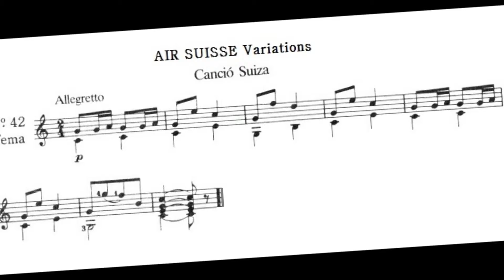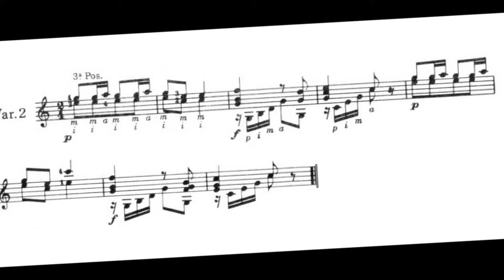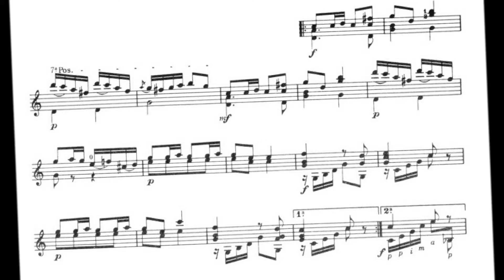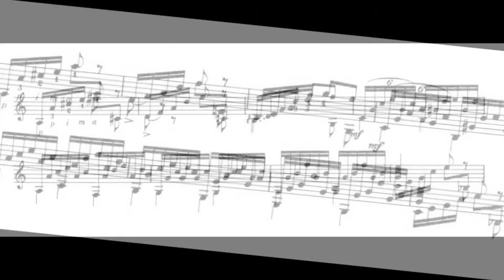[Sheet Music Art] Matteo Carcassi Op.59 No.42, Air Suisse Variations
-From "The Complete Method for the Guitar" by Matteo Carcassi

I tried to move and rotate both of my arms around the guitar as freely as possible as if they were bows on the violin so I could express the three dimensional space and texture of music I have pursued all my life. By this bowing technique, I wanted to project the ups and downs of musical notes into actual space because the movement of music by nature I　believe shouldn't be any less dynamic than real 3D video clips, if not more.  While you focus on the flow of notes along the highs and lows, I hope you'd get the tangible feeling of the spatial movement of music.

*Heads up! Quantum Guitar's coming up.* I will upload more updated versions later, where you'll see me play the classical guitar standing up.

나는 가능한 한 자유롭게 내 양 팔을 기타주위로 움직이면서 공전하려고 노력했습니다. 마치 바이올린 위의 활처럼. 그래서 내가 내 인생에 걸쳐 추구해왔던 음악의 --3차원 공간성-과 질감을 표현하기 위해, 이 보잉(滑法)의 기술로서, 음표의 오르내림을 실체적인 공간에 투영하고 싶었습니다. 왜냐하면, 본질적으로 음악의 움직임은, 실체화 된 3D 영상보다 조금이라도 덜 역동적이면 안 된다고 믿기 때문입니다. 더 역동적이라면 몰라도 말입니다. 당신이 음의 높낮이를 따르는 흐름에 집중할 동안, 나는 당신이 소리의 공간적 이동에 대한 실체의 -손에 잡힐 듯한- 느낌을 얻길 희망합니다.

*알립니다! 퀀텀기타가 곧 찾아옵니다.* 나는 나중에, 좀 더 업데이트된 버전들을 올릴 것입니다. 그 버전에서, 당신은 내가 클래식 기타를 서서 치는 것을 볼 수 있을 것입니다.